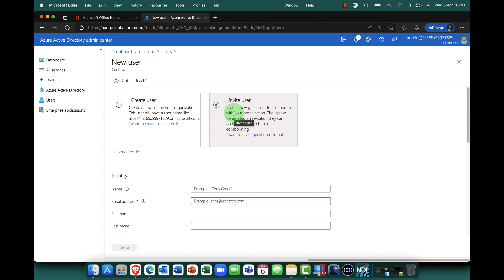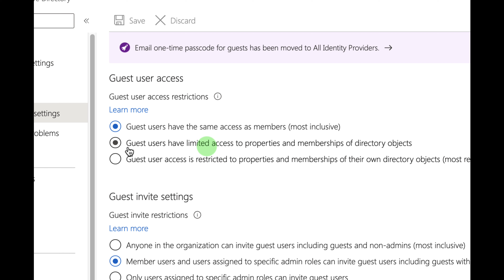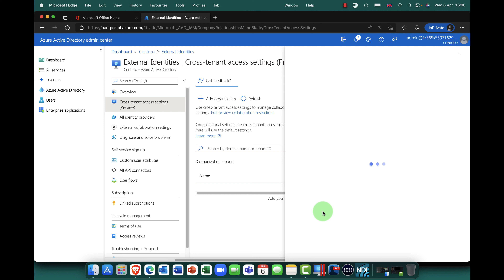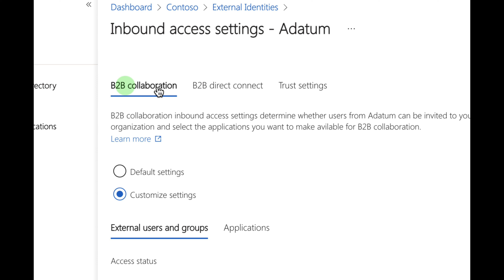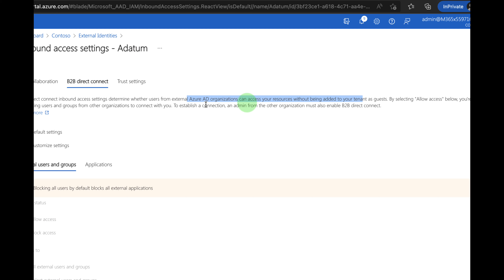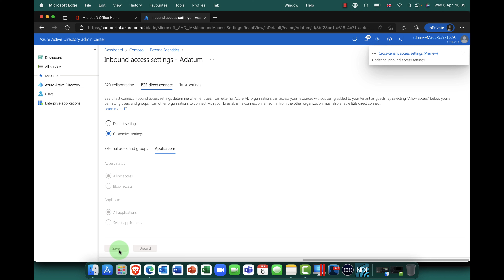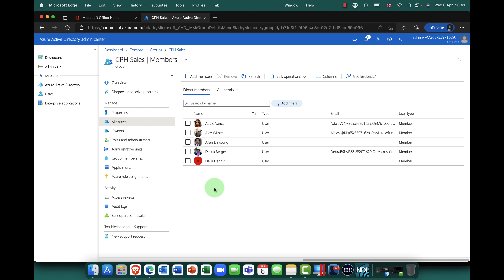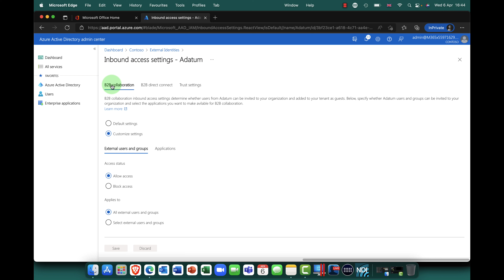Get Started with Azure AD Cross Tenant Access.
This time I take a look at what I think will be one of the most important and anticipated new features to come into Microsoft Azure AD for some time. The ability to share and collaborate with an entire tenant rather than individual guests. This powerful new feature will be a major game changer for so many companies who want to collaborate and share resources with partners or child companies. In this session I take you deep into this new feature and explain not only what it is but also how it works.

Timecodes

00:00 Introductions
02:33 Demo: Azure AD External collaboration Settings explained
07:05 Demo: Azure AD Cross tenant access Deep Dive
16:34 Conclusions and next steps